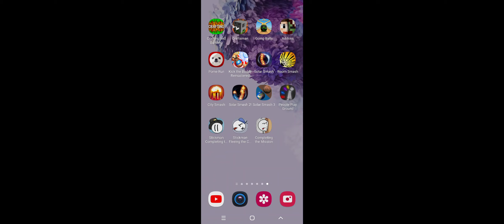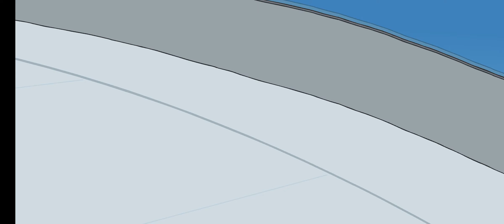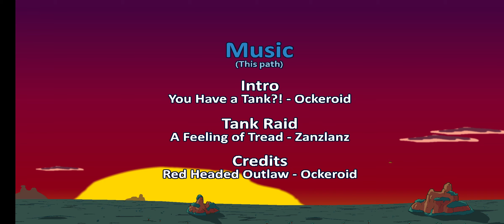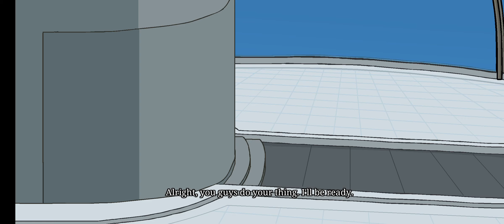Henry Stickmin All Endings All Fails